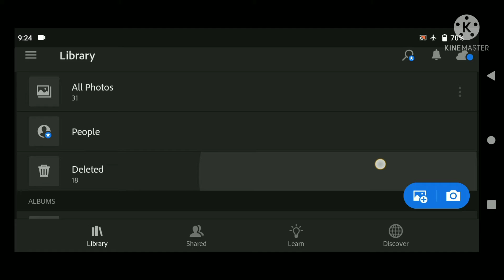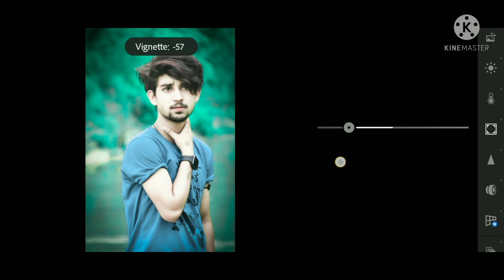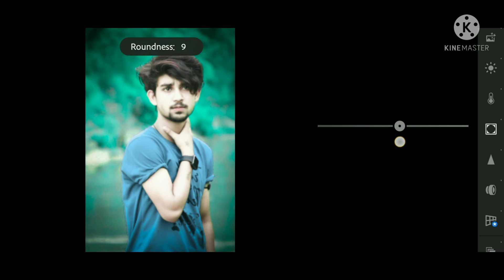Lightroom realistic dark effect photo editing tutorial || lightroom background colour change preset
🔴Your Questions🔴

Lightroom photo editing  how to Editing

Lightroom photo editing tutorial Lightroom photo editing face cleaning

Lightroom photo editing background change Lightroom photo editing hairstyle

Lightroom photo editing double exposure Lightroom photo editing

Lightroom photo editing dress change

Lightroom photo editing karne ka idea

Lightroom photo editing tutorial Lightroom

photo editing face cleaning

Lightroom photo editing hairstyle

keywords🔥

Lightroompresetdownload free
photo editing_video
photo editing_video
photo editing_video
lightroommobile smooth#autodesk#autodesk photo Editing autodesk background Chang#autodesk face smooth#autodesk skin smooth#autodesk face gora kese kare#autodesk hairstyles#autodesk tutorial#aulodesk add effect#autodesk best brush#autodesk dubble cate layar#autodesk photo Editing kese kare#Snaseed#snapseed photo editing snapseed photo Editing kese kare#snapseed background chang#snapseed face smooth#snapseed hairstyles#snapseed skin smooth#snapseed eyes editing snapseed present#snapseed tone editing snapseed tutorial#snapseed Collar chang#picsart picsart photo Editing picsart photo Editing kese kare Picsart background Chang Picsart Face Smooth#Picsart hairstyles Face smooy photo Editing rain photo Editing picsart add effect#editing Tuch mr Pollar photo Editing Toolwiz photo Editing remini photo editing#backgraund eraser#photo crop. Face App#Whait Face smooth#1 Clik Photo Editing.